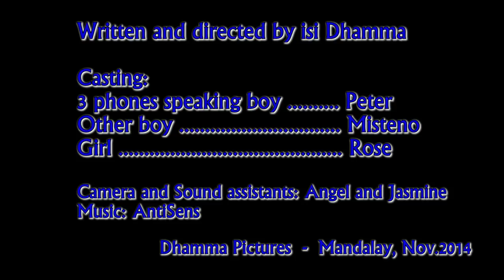Don't call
Funny short movie about simultaneous talks.